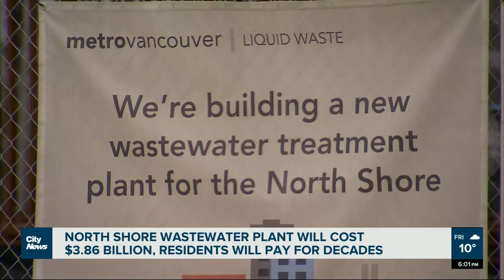North Shore wastewater plant now expected to cost $3.86B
Metro Vancouver is moving forward with construction of the North Shore wastewater plant, even though the budget has ballooned to nearly $4B. But is cancelling the project a realistic option?